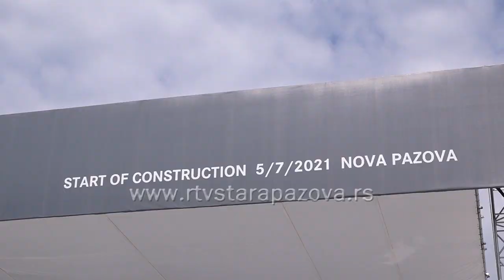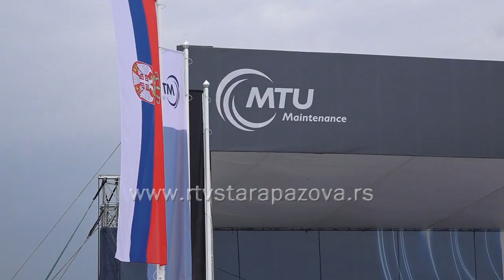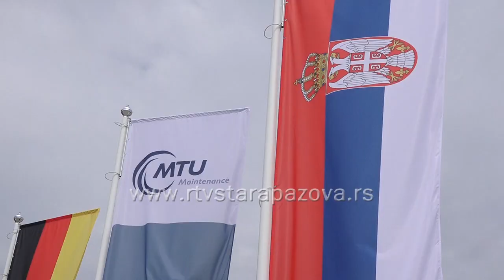MTU počeo izgradnju fabrike u industrijskoj zoni u opštini Stara Pazova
Nemačka kompanija MTU Aero Endžins, vodeći proizvođač avio motora i globalni igrač u avioindustriji, danas je u opštini Stara Pazova započela radove na izgradnji fabrike za popravku aviomotora MTU Mejntejns Srbija, u prisustvu predsednika Srbije Aleksandra Vučića. On  je prethodno održao sastanak sa predstavnicima kompanije. Početku radova prisustvovali su  pokrajinski premijer Igor Mirović, ministarka privrede Anđelka Atanasković, ambasador Nemačke Tomas Šib, predstavnici MTU i Opštine Stara Pazova. Plan je da već za godinu dana počne sa radom i u prvoj fazi postrojenje bi trebalo da ima kapacitet za 470 hiljada sati popravke godišnje